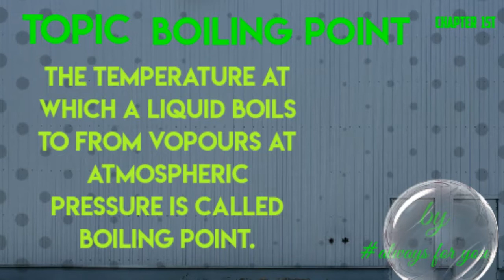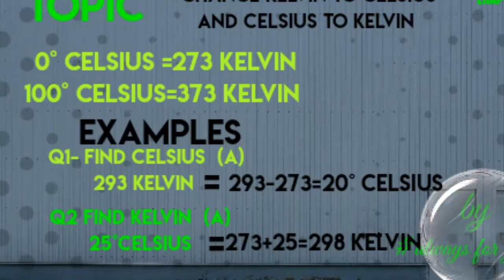Class 9th science chapter 1 notes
ncert based

Coming soon class 10th important question and notes